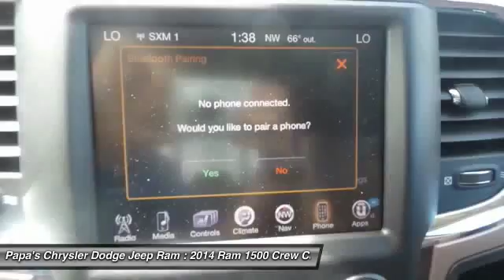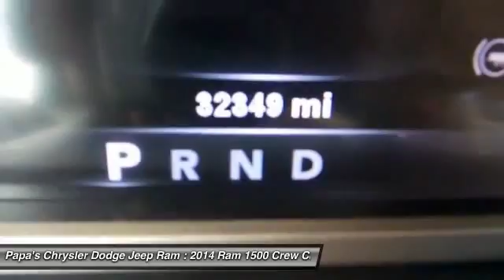2014 Ram 1500 New Britain CT U11181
585 E. Main St

Don't miss this 2014 Ram 1500. It's equipped with Automatic transmission and features a Blue exterior. With 32344 miles, You'll want to take this car home. Make a great choice today.